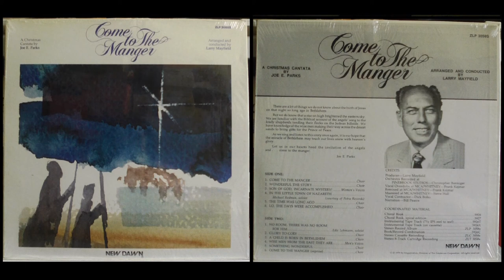10. Wise Men from the East They Are (Bill Pearce- narrator) (Men's Voices)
Wise Men from the East They Are

Come to the Manger: A Christmas Cantata by Joe E. Parks
New Dawn
ZLP 3058S
1978